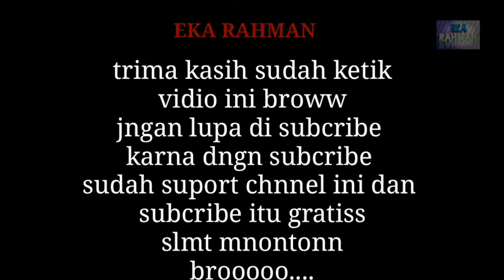JUMPA ARTIS AZNIEL YUNUS DI ACARA BEST 9.14 PELANGI FM BRUNEI DARUSSALAM